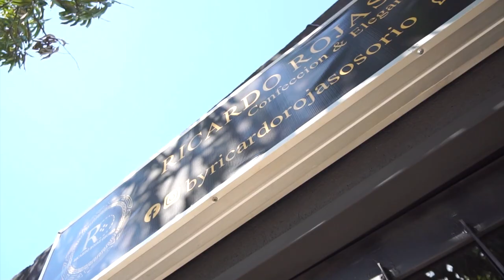A PRESTAMISTA EN LA LOMA DE CALENTURAS